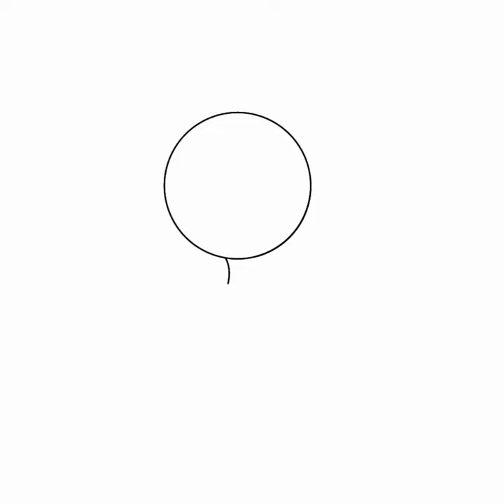[Blood Moon Drawing]. yes